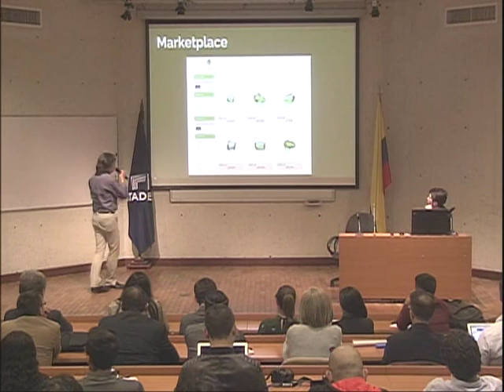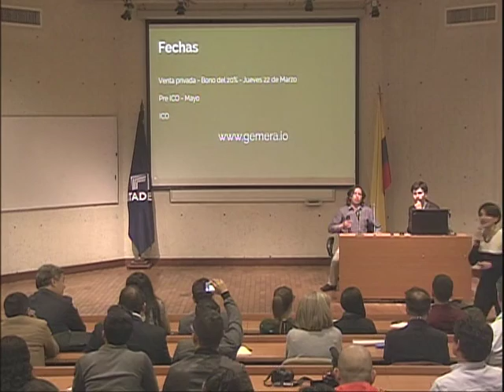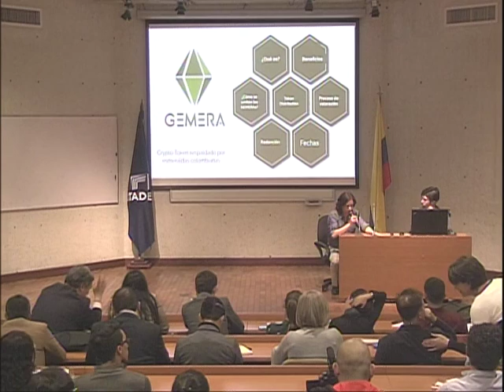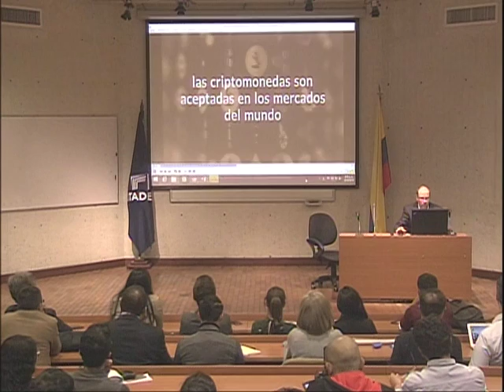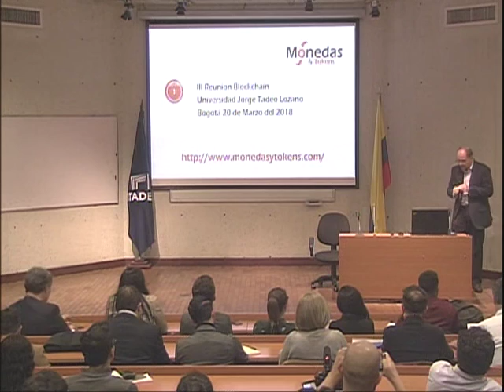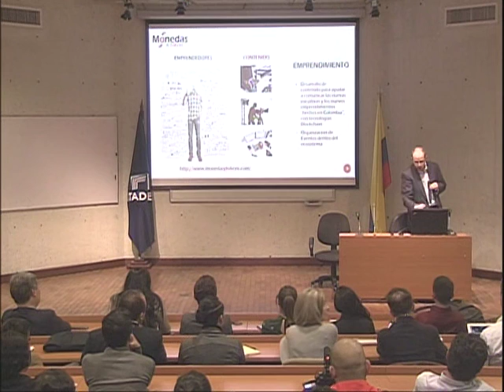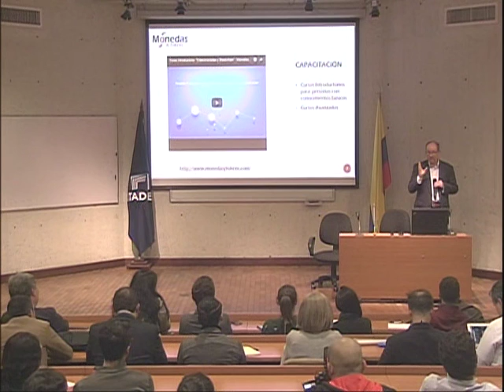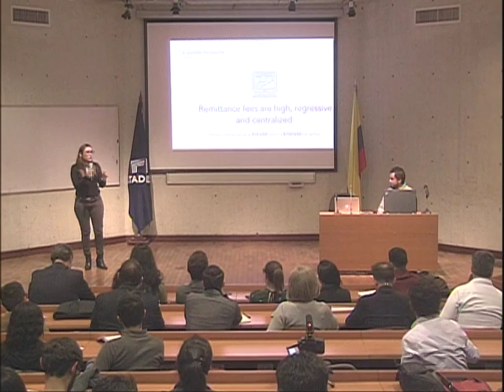III Reunión Blockchain - parte 4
Universidad Jorge Tadeo Lozano - 20/03/2018